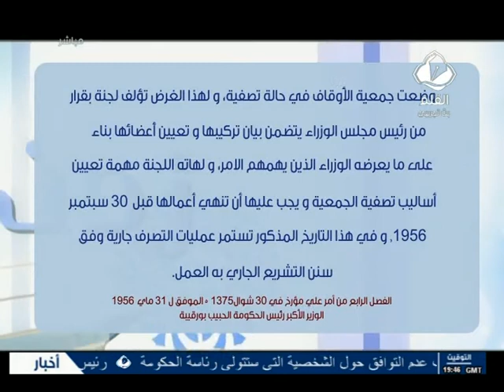زدني علما: الوقف في تونس من جديد الجزء 1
زدني علما: الوقف في تونس من جديد
ما هو الوقف؟ كيف نشأ في ظل الإسلام؟ ما هي أهميته؟ لماذا تم إلغائه في تونس؟ كيف يمكنه أن يعود؟